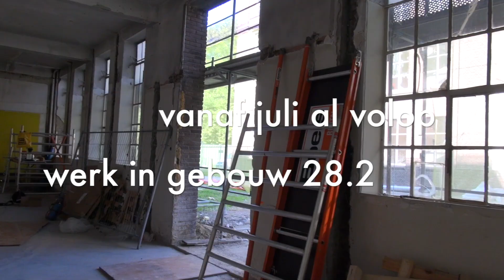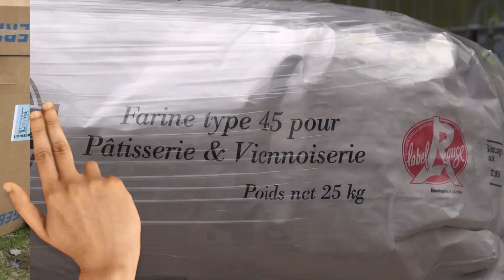KVL vorderingen november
Deze maand een terugblik op de verbouwing van gebouw 28.2, het voormalige Kantoor, waar onze lokale TV held Robèrt van Beckhoven zich gaat vestigen met zijn spiksplinternieuwe bakkerij.